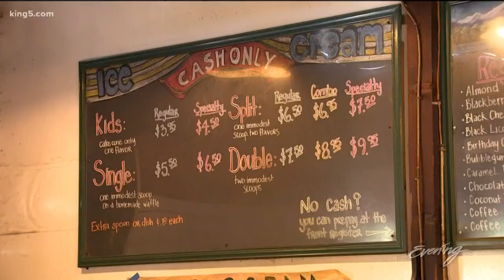The ice cream scoops at this Skagit County produce stand are ginormous - KING 5 Evening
Snow Goose Produce is located on Fir Island Road in Mount Vernon